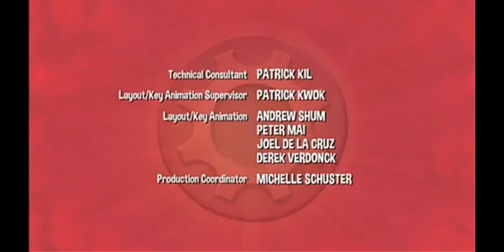Trucktown End Credits (For Colleen Ford/Tyler Fox/Cory Russell/Ryan Hutchins/Dylan Perrault)